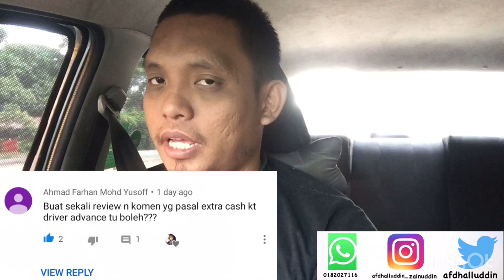GRAB (Malaysia) - CASH ADVANCE PLAN & SMARTPHONE PLAN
tiada